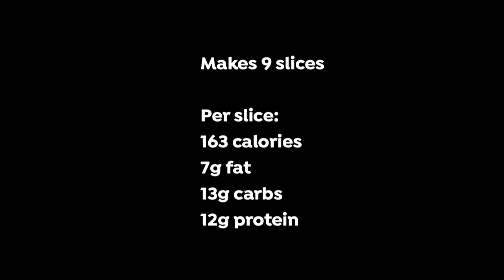Quinoa & veggie loaf